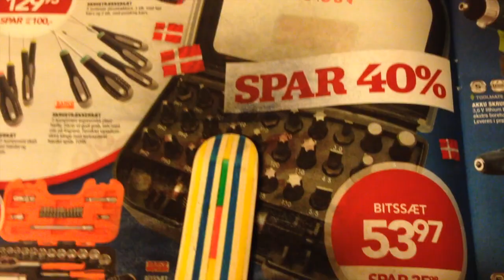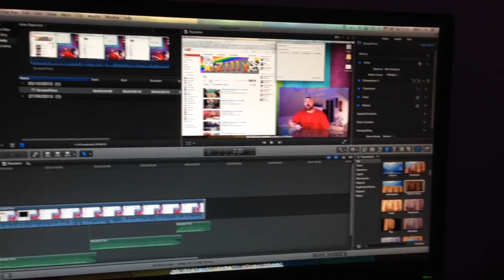DECKS IN THE MOLD (10.5.13 - Day 1068)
Been to the Skatepark again today and put some more fingerboards in the molds.